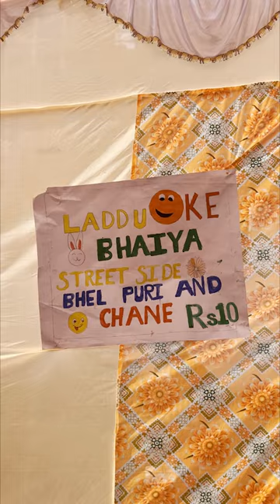Children's Day 2023 // 14 November Children's Day // Green field English School // Pink girl kids tv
Here you will find a variety of video where kids will enjoy learning. we gives Bright colorful design,graphics and voice quality in our video. Children like to them.